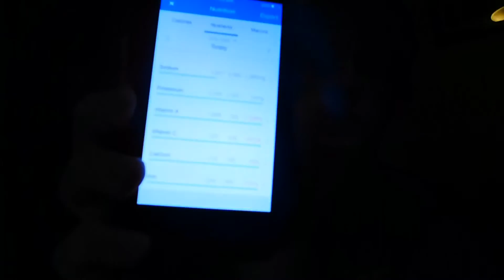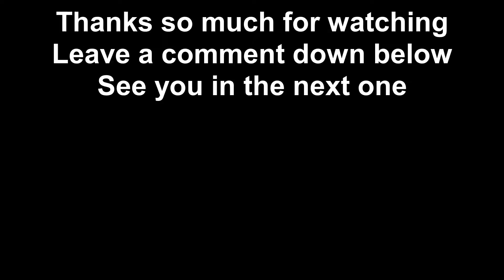Full Day Of Eating Episode 19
What is going on everybody and welcome back to another video.